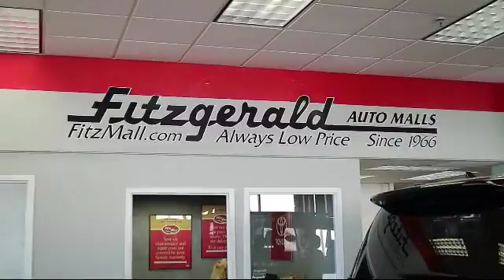2018 Toyota Rav4 SUV Xle Awd (natl) Gaithersburg Germantown Clarksburg Rockville Urbana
2018 Toyota Rav4 SUV Xle Awd (natl) Stock Number: DR25330 Vin:2T3RFREV1JW725330.